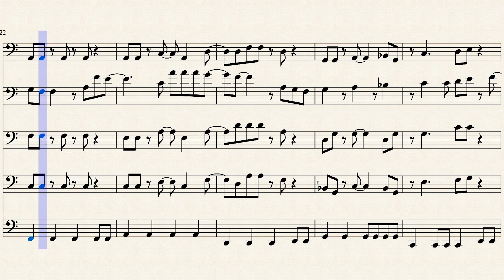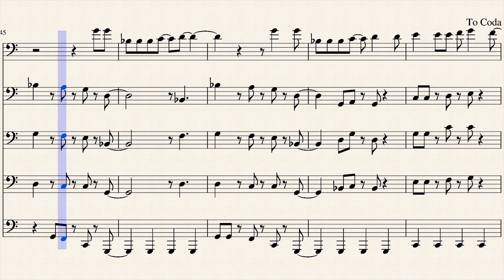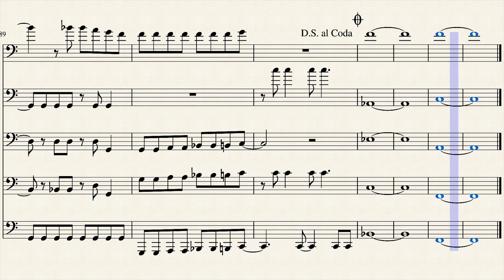Dont Stop Me Now - Trombone Quintet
Arranged By : Itamar Itzhaki